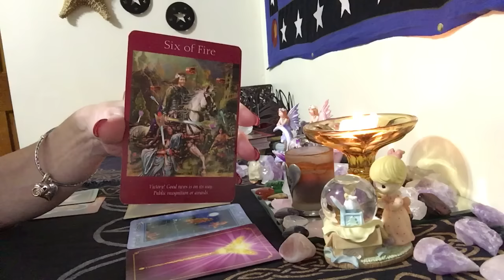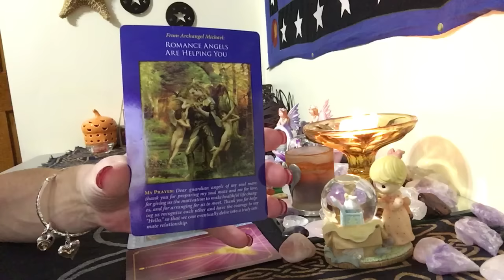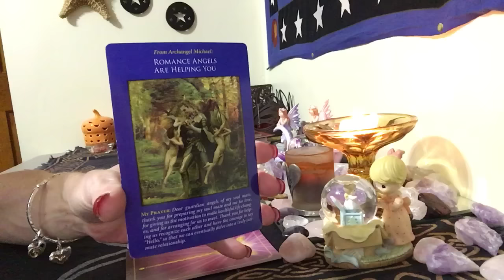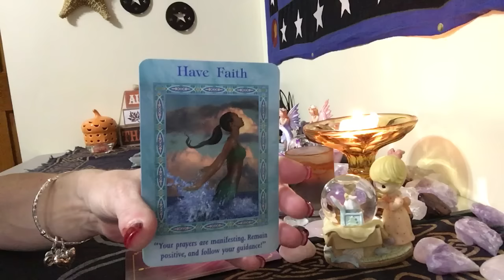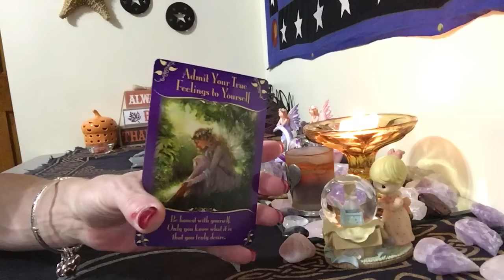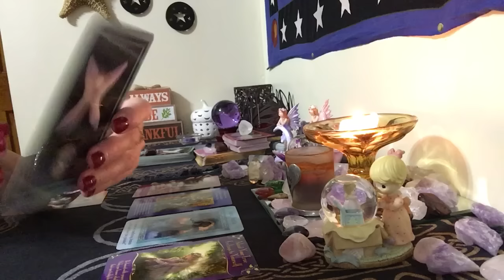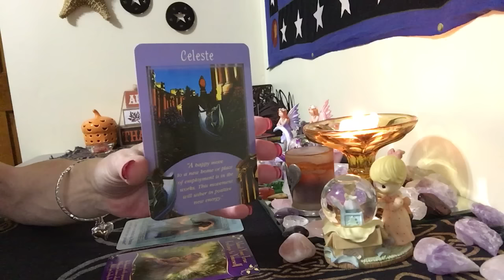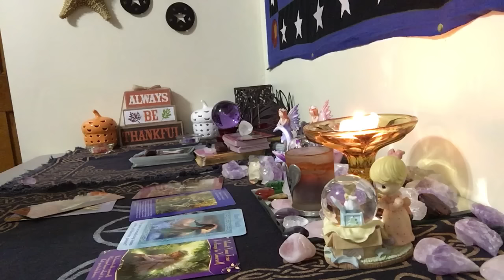November 14, 2016 angel advice Oracle card messages.